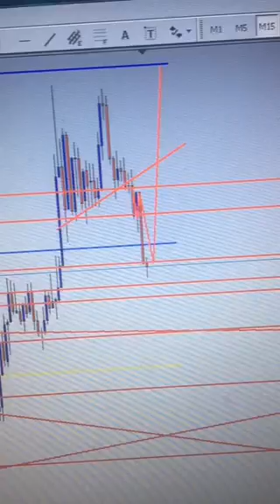Ocean Sky - EURUSD